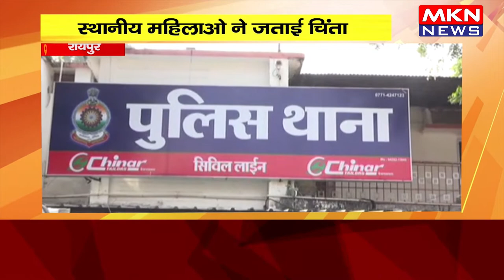रायपुर- 6 माह में 10 महिलाओं की हत्या स्थानीय महिलाओ ने जताई चिंता